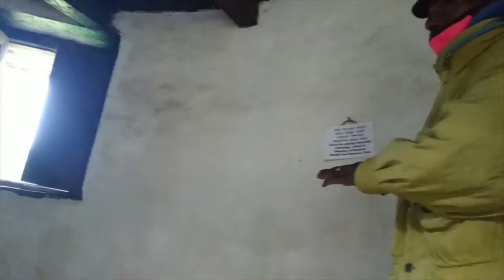Menelik Historical Site | ዳግማዊ ምኒልክ | Ethiopia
I captured the beauty of King Menelik's home incognito at the Menelik Historical Site. I tried not to disturb the tour guide and captured all this footage without him being aware. I wanted an authentic capture. This is a rare and beautiful place, permeated in history. Ethiopia is amazing.

It's especially amazing to see how in some African countries, Ethiopia is one such country, women have always had a place of significance and power in the society. It was really his wife Taytu Betul who discovered the area, found the height important for security and established Addis Ababa as a capital city and Entoto Mountain as a safe place for their home.

My favorite thing about placed like this (of which I also found in Kazakhstan, Belarus, and Uzbekistan) is the low number of tourists (sometimes zero). I also love that it's not Europeanized, meaning, it doesn't cost 20 euro to enter; there isn't gold chains cutting you off from the thing you're observing; there's no red carpet or recorded tour guide tape you put in your ear; there's no quartering off sections of the exhibit; etc. It's beautiful and free and open.

I try to post every week. Keep coming back for more travel ideas, exploration videos, and travel adventures.

I love traveling and teaching! This channel combines my greatest passions and adds in a few others, such as love of animals, adventure, and photography.

Where am I from? Washington State All places I've traveled

No photos/video for: Mexico, Panama, California, South Dakota, Iowa, Montana, Idaho, Florida, Texas, Alaska, Virginia